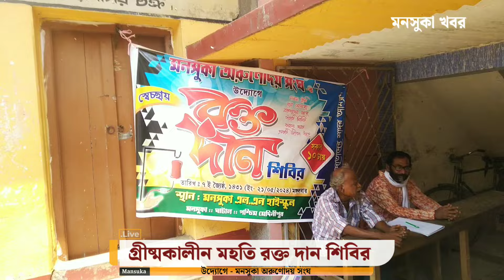মনসুকায় অরুণোদয় সংঘের মহতী রক্ত দান শিবির